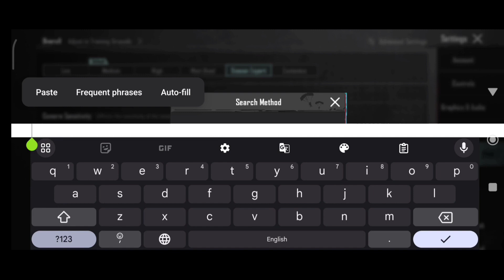(2024) ZHYRX GAMING SENSITIVITY SETTINGS CODE 3.4/ ZHYRX GAMING CONTROL SETTINGS CODE 3.4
jonathan sensitivity
4 parmak pubg ayarları
4 finger control code
sensitivity code
levinho sensitivity
5 finger control code
hector sensitivity
snax sensitivity
goblin sensitivity
4mv east sensitivity
hector sensitivity
snax sensitivity
goblin sensitivity
4mv east sensitivity

Control Zone